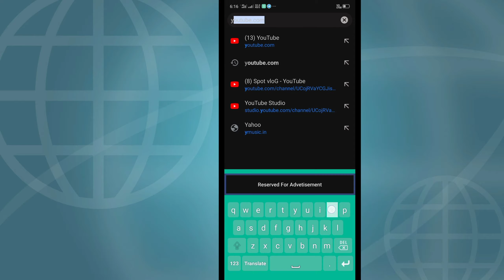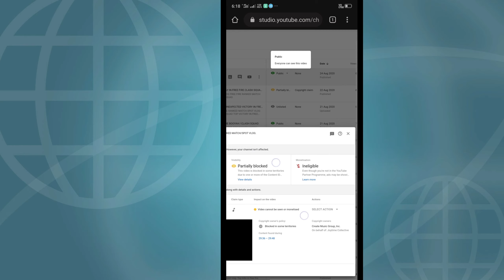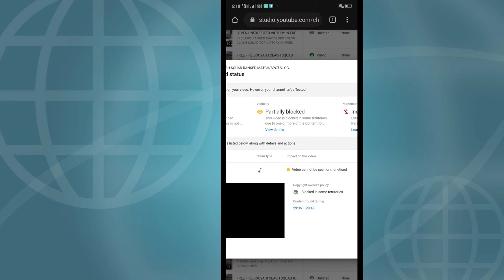THREE OPTIONS TO REMOVE COPYRIGHT CLAIM/SPOT VLOG.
THREE OPTIONS TO REMOVE COPY RIGHT CLAIM USING CHROME  BROWSER.

TRIM THE MUSIC
REPLACE MUSIC
MUTE MUSIC

THIS ARE THE THREE OPTIONS TO REMOVE COPY RIGHT CLAIM.

SPOT VLOG.